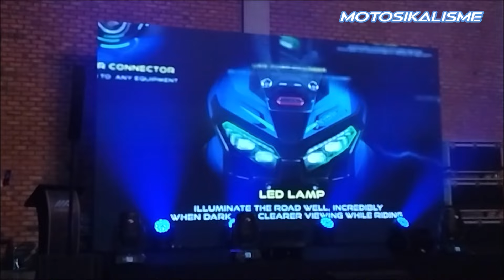WMOTO XDV250i | MAJLIS PELANCARAN | 9 DISEMBER 2022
WMOTO XDV250i | MAJLIS PELANCARAN | SKUTER ADVENTURE 250cc PERTAMA DI MALAYSIA